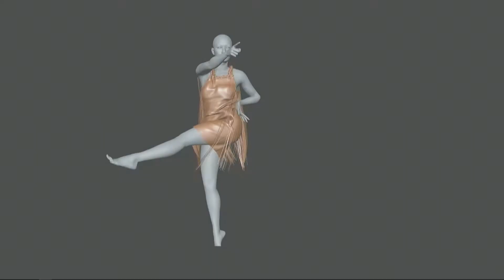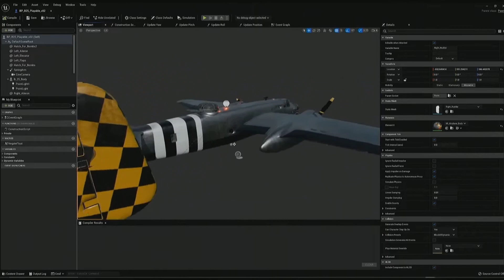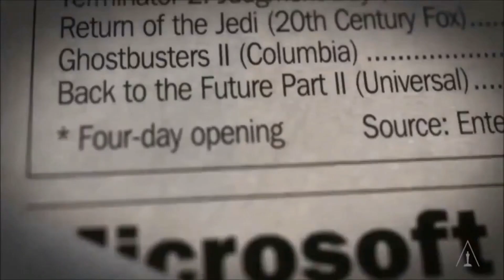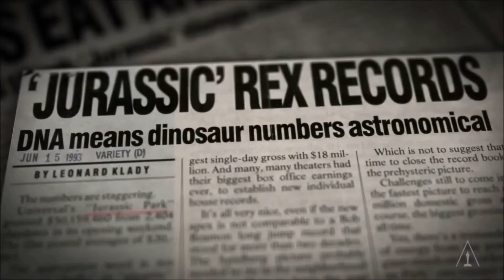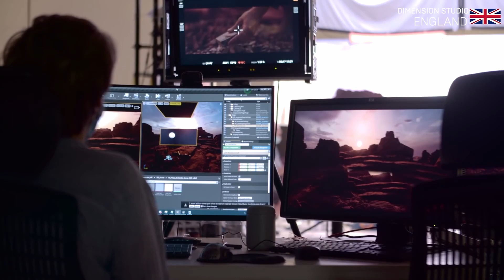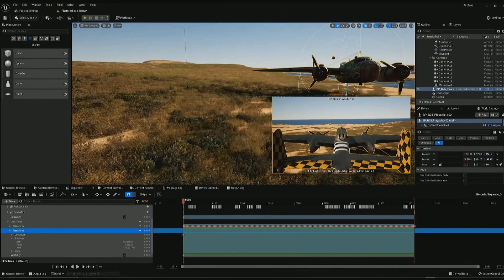Unreal for FILM - It's hard to believe this is FREE!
Unreal fest 2022 panel videos have been released and this is a breakdown of the highlights covered in the panel for unreal engine 5 filmmaking. UE 5 is quickly becoming a must have tool for modern filmmakers with new features being added all the time. The flexibility offered by unreal for filmmakers is extensive and the level of access to industry level tools all for free is mind blowing.

Now is the time to learn unreal engine and stay at the cutting edge of modern filmmaking.